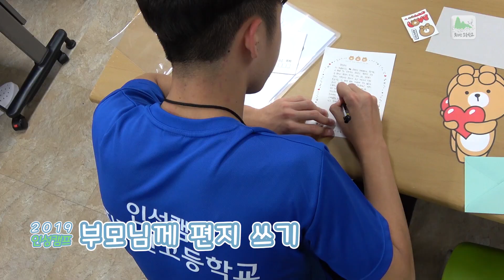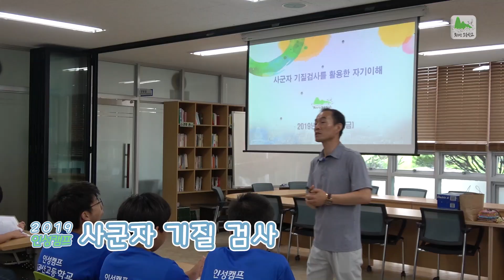2019 인성캠프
2019년 7월 24일부터 26일까지 2박 3일간,
전국 각지에서 온 중학생 27명이 본교의 인성캠프에 참가했습니다.
본교에서 마련한 다양한 프로그램을 통해 인성과 지식을 쌓으며
새로 만난 친구들과 소중한 추억을 만들었습니다.